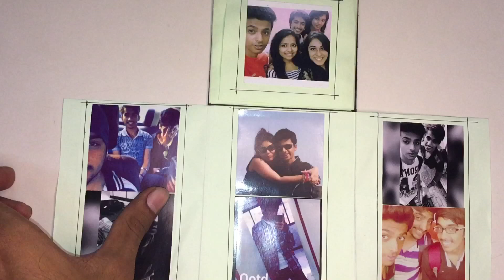SHIRT AND TIE GREETING CARD FOR BIRTHDAY FATHER'S DAY | DIY CRAFT - Post 2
15*10 cm has 14 photos
Gift it to your Father, Brother, Boyfriend, Husband or any guy in your life.. I'm sure they'll love it.. It can also be used as wedding invitation cards.. hope you enjoy this video. Give thumbs up 👍🏼
Make someone happy by presenting some thing having a personal touch.
You can order this by sending me a DM on Instagram.